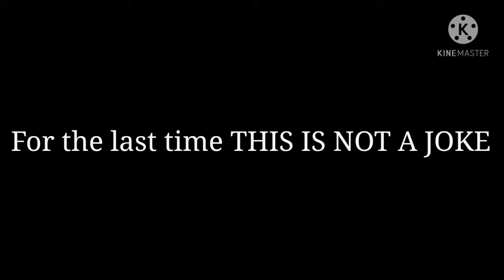Dear 2045 gacha club music video ( Work in progress ) Read desc & pinned comment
This SOMEHOW took me hours to make it's only 24 seconds - Should I continue it? 🌍 ❤️ 🌎 you don't have to do anything big all you have to do is just not litter, and try to use not very much plastic. even just one person makes a difference :)